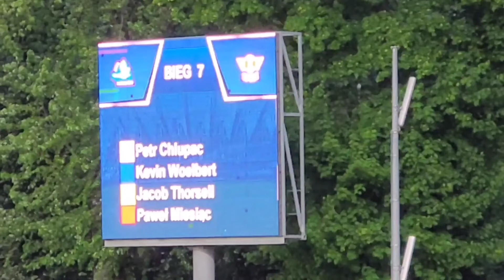Texom Stal Rzeszów - Bedmet OK Kolejarz Opole bieg 7 (13.05.2022)